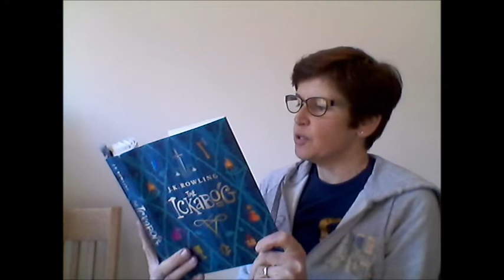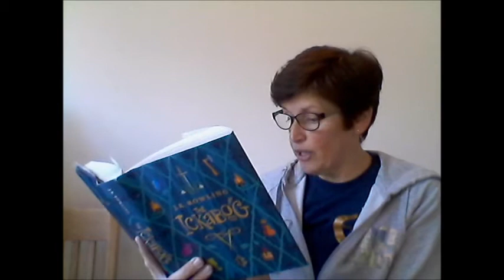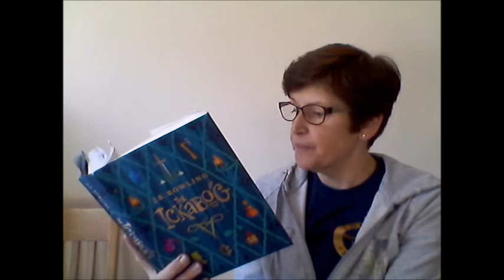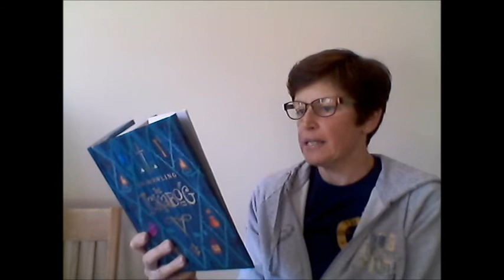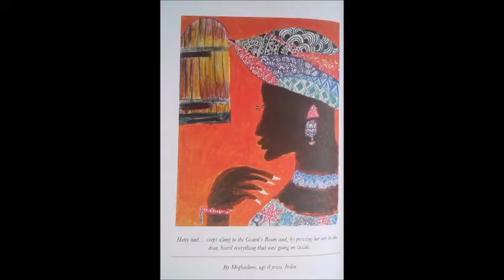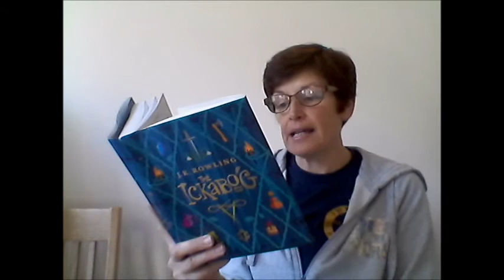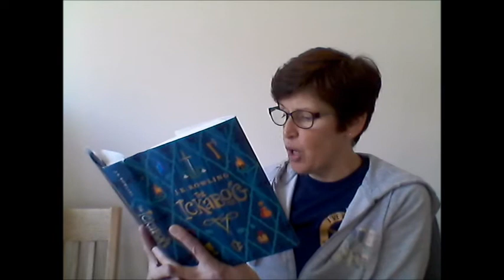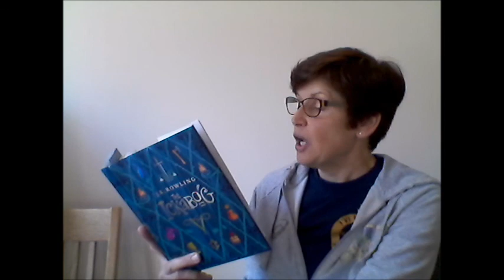The Ickabog Part 6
The Ickabog by JK Rowling Part 6